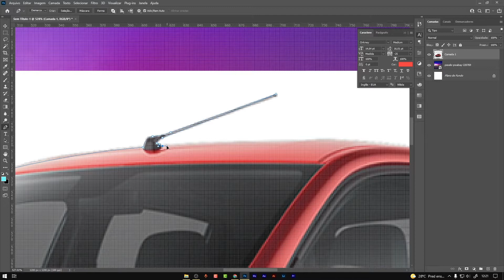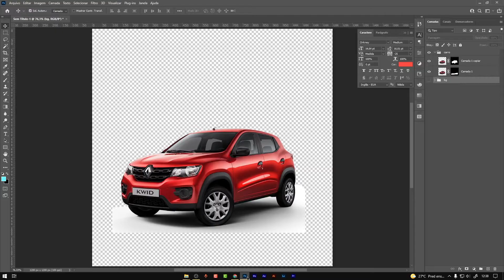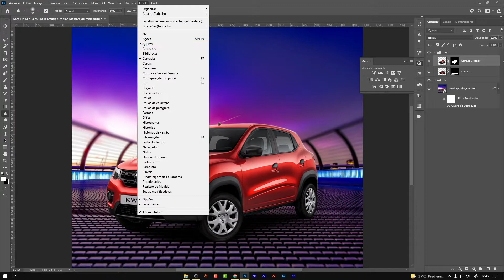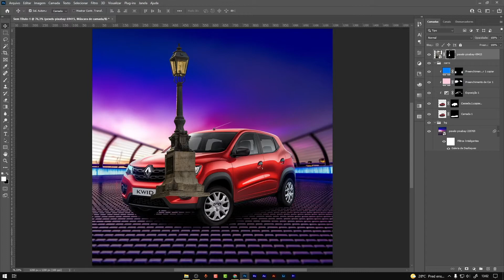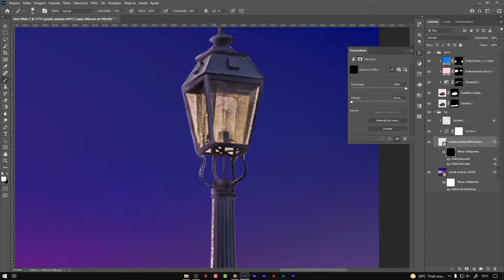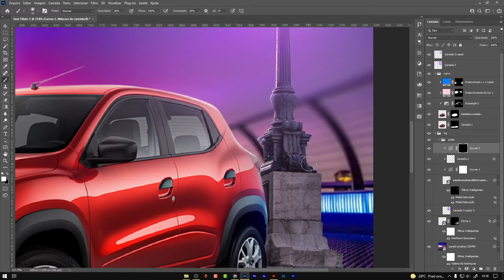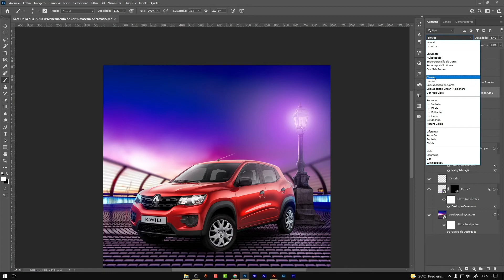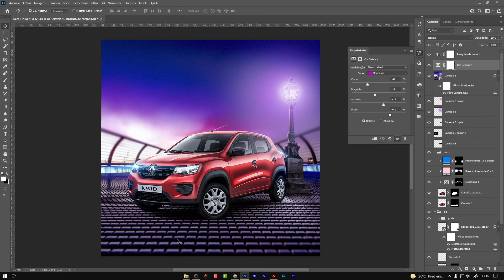POST PARA SOCIAL MEDIA NO PHOTOSHOP ( CONCESSIONÁRIA )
Vamos criar um post para SOCIAL MEDIA ( Concessionário )

social media,
design para social media,